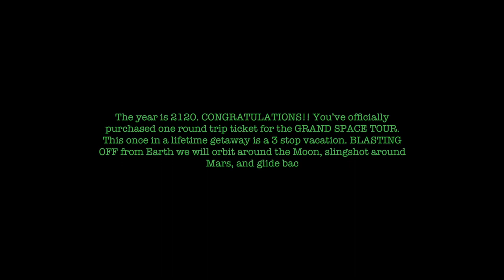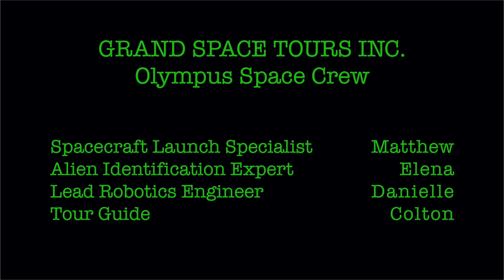Grand Space Tour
Stanford ME101 Automata Project
Created by Matthew Gutwald, Elena Wagenmans, Danielle Tang, and Colton Jonjak Plahn